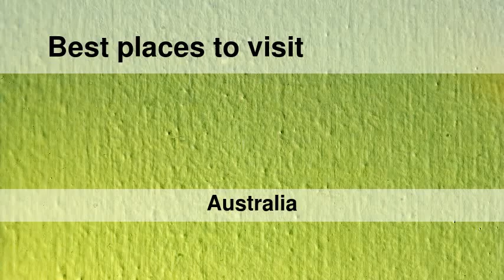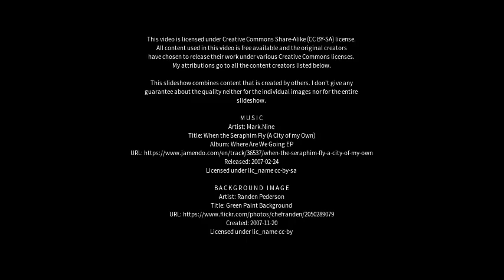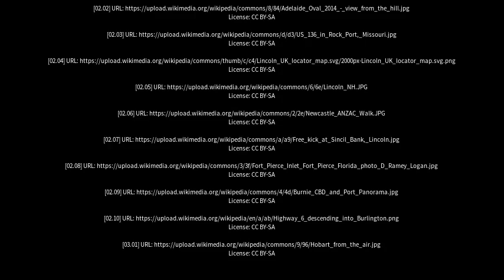Best places to visit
Best places to visit - Port Lincoln (Australia) Best places to visit - Slideshows from all over the world - City trips, nature pictures, etc.